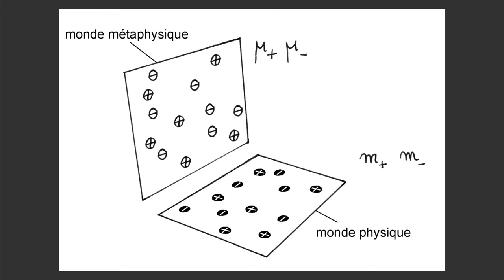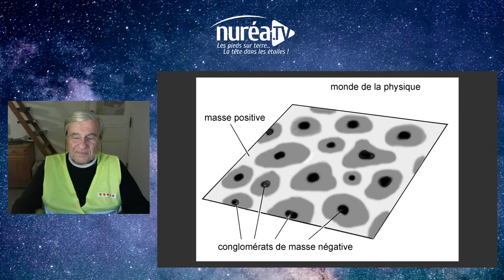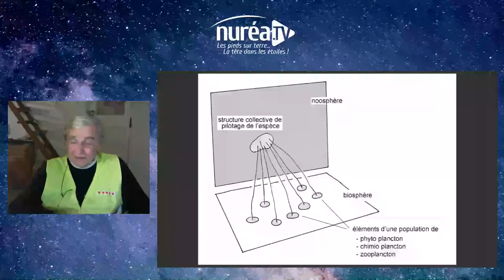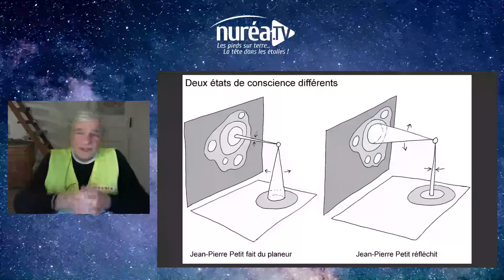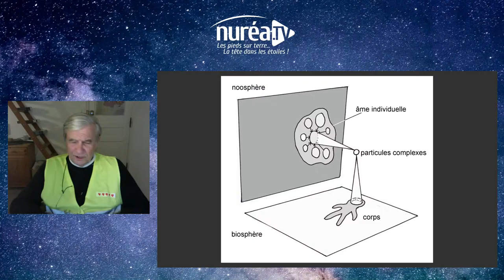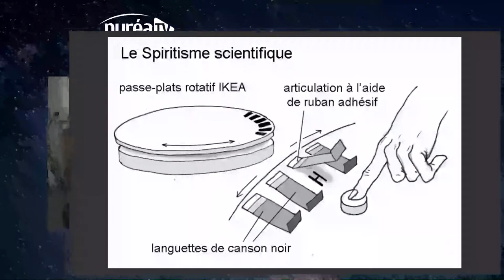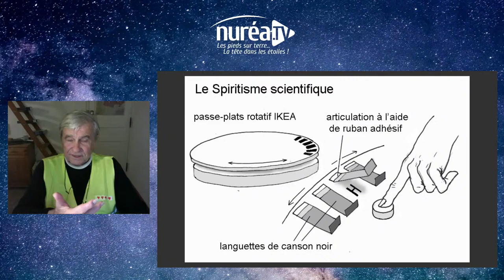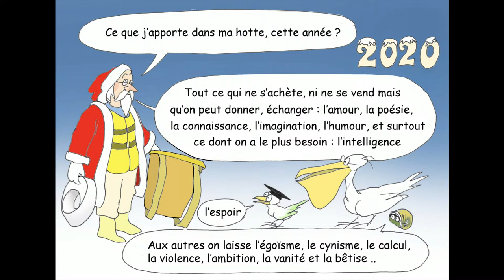« Metaphysicon : Une âme subsiste après la mort » avec Jean-Pierre Petit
Émission diffusée en direct le mercredi 23 décembre 2020 à 20h30

Jean-Pierre Petit nous fait l’immense plaisir de nous rejoindre une nouvelle fois sur Nuréa TV pour échanger avec nous sur le contenu de son nouvel ouvrage « Métaphysicon : Nous avons une âme qui survit après notre mort Cela se démontre scientifiquement ».

Dans ce livre tout bonnement renversant, il propose une modélisation apportant un cadre de compréhension à bon nombre des questions que nous abordons depuis plusieurs années sur notre média.

« Y a-t-il une vie après la mort ? Un paradis ? Un enfer ? Un purgatoire ?
Depuis toujours, l’humanité se pose ces questions existentielles, car elles donnent un sens à notre vie. Les croyants de toutes les religions... croient. C’est simple. Les incroyants… ne croient pas. C’est simple aussi. Mais quelle est la vérité ?
Après avoir révolutionné la cosmologie et l’astrophysique avec son modèle d’univers Janus, Jean-Pierre Petit ouvre une nouvelle porte conduisant à un autre espace-temps.
Oui, il existe bien un « couloir » qui relie le monde physique au monde de la métaphysique, encore inconnu il y a peu. Dans ce modèle, la physique et la métaphysique fusionnent. Tout fait sens et s’unifie, du rêve à l’imaginaire, en passant par la mort, qui n’est rien d’autre que la rupture de la connexion entre notre cerveau et cet autre espace-temps, siège de la conscience. Oui, nous avons une âme qui reste vivante après notre mort !
Jean-Pierre Petit le démontre à travers son modèle »

Guillaume

Vous souhaitez commander les livres de Jean-Pierre Petit ? Voici quelques liens utiles :
Métaphysicon
Contacts cosmiques
OVNI : L'extraordinaire découverte
Le mystère des ummites : Une science venue d'une autre planète ?
Ovnis et armes secrètes américaines
Enquête sur des extra-terrestres qui sont déjà parmi nous : Le Mystère des Ummites
Les Amis, Lorsque nous invitons un intervenant à s’exprimer sur Nuréa TV, c’est que nous estimons que celui-ci ou celle-ci est à même de partager avec nous des éléments cohérents, susceptibles de nous éclairer sur les mystères qui nous entourent et nous les remercions chaleureusement pour leur partage. Ceci étant dit, restez libre de vérifier et d'assembler les pièces du puzzle comme bon vous semble ! Nous ne vous rappellerons jamais assez que vous êtes les seuls maîtres à bord. Bonne route à toutes et à tous !
Nora & Guillaume